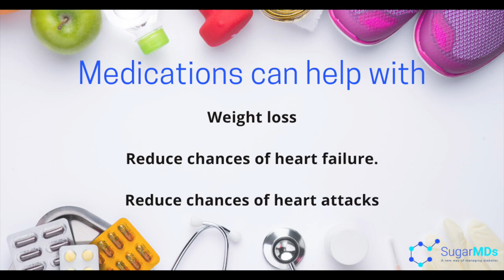A Few Doctor Secrets For Weight Loss You Weren’t Told: Weight Loss Medications For Diabetic Patients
Let's hear a few doctor secrets for weight loss you weren't told about, are you diabetic and having issues with losing weight? Then you are in luck.

Learn how you can lose weight with diabetes type 2, and still be as healthy as ever.